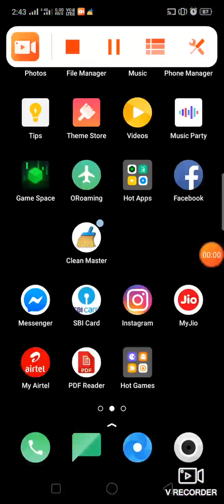My chicken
Guys enjoy the game but don't get addicted.